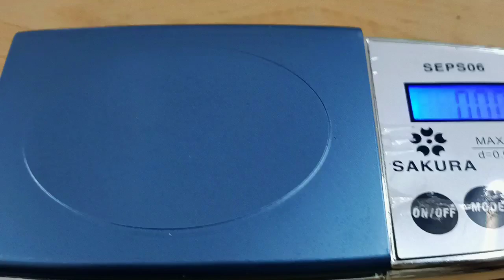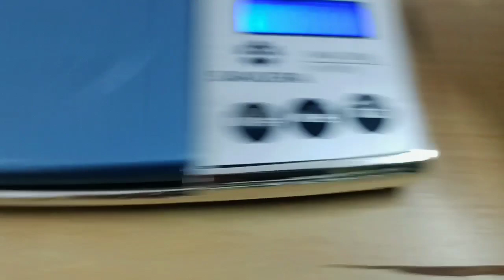GOLD RECOVERY FROM PCB || PART 2 - SMELTING THE GOLD FOILS .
From part 1 of this project, we demonstrated the gold recovery from pcb board..in this video, we will be smelting the foils to turn it into solid gold without having it refined. Please check ;